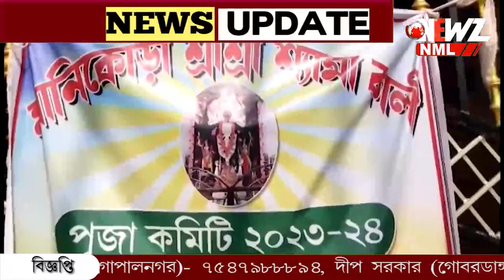মশাল জ্বালিয়ে হয় মায়ের পুজো। চক্ষু দানের সময় শেকল দিয়ে বেঁধে রাখা হতো দেবীকে।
মশাল জ্বালিয়ে হয় মায়ের পুজো। দেবীর চক্ষু দানের সময় বেঁধে রাখা হত শেকল দিয়ে। ৩০০ বছরের প্রাচীন রীতি মেনে পুজো হয় মালদার মানিকোড়া কালীর।